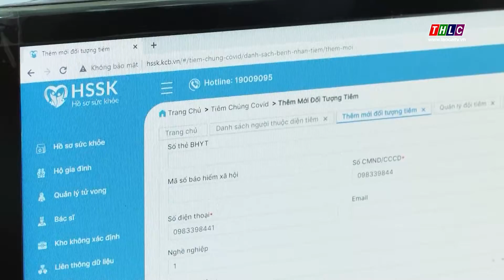Triển khai đợt cao điểm tiêm vắc xin phòng Covid-19 mũi nhắc lại | THLC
Laocaitv.vn - Sở y tế vừa ban hành kế hoạch Tổ chức triển khai đợt cao điểm tiêm vắc xin phòng Covid-19 mũi nhắc lại trên địa bàn tỉnh Lào Cai.
Đài Phát thanh - Truyền hình Lào Cai